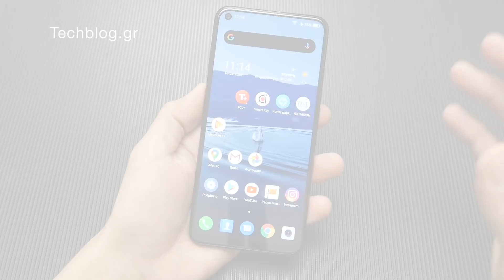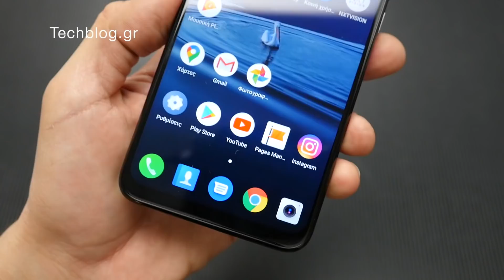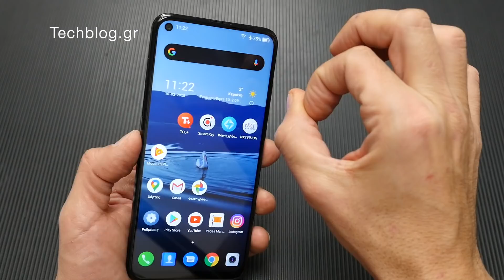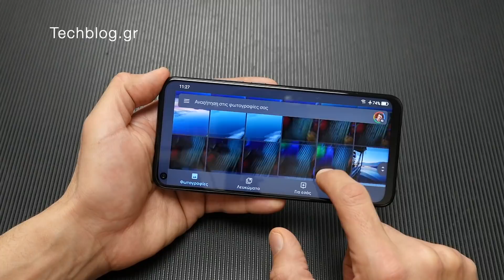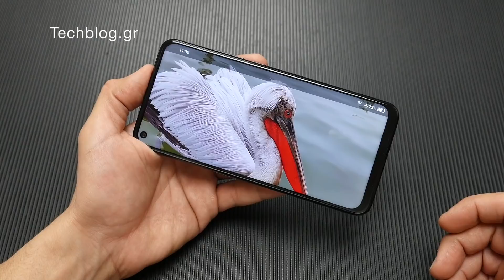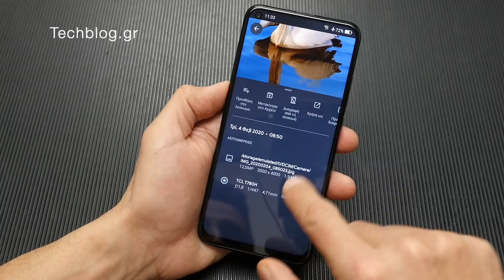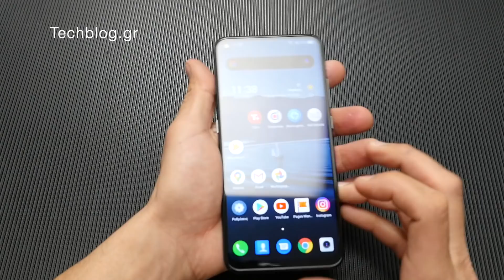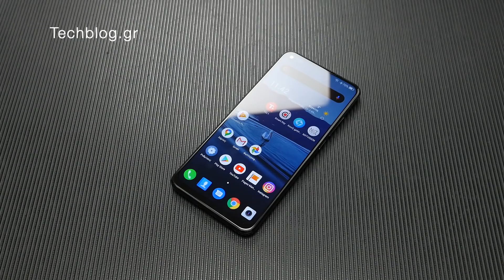TCL Plex hands-on [Greek] Techblog.gr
Θα τον βρείτε στο Facebook στο και το Μαγικό Κοπίδι στο

Το Techblog αποτελεί μια από τις μεγαλύτερες και πιο αξιόπιστες πηγές ενημέρωσης στην Ελλάδα με νέα και ειδήσεις τεχνολογίας έχοντας καθημερινά χιλιάδες επισκέπτες και εκατοντάδες σχόλια.

Από το 2007 στο Techblog δημιουργούμε τη μεγαλύτερη παρέα τεχνολογίας στην Ελλάδα για όλους τους φίλους των smartphones και των gadgets με hands-on και unboxing video που μπορείς να εμπιστευτείς.

Ο Κώστας Βλαχάκης αρθρογραφεί από το 1999 και έχει συνεργαστεί με το κεντρικό δελτίο ειδήσεων του Star ως δημοσιογράφος τεχνολογίας, ως συμπαρουσιαστής στην εκπομπή Escape στην ΕΤ1, και ως ραδιοφωνικός παραγωγός τεχνολογίας στον σταθμό Αθήνα 984. Επίσης έχει αρθρογραφήσει στις εφημερίδες Ναυτεμπορική και Καθημερινή.